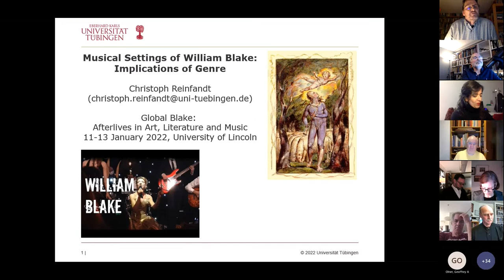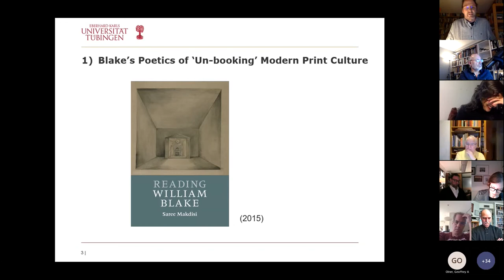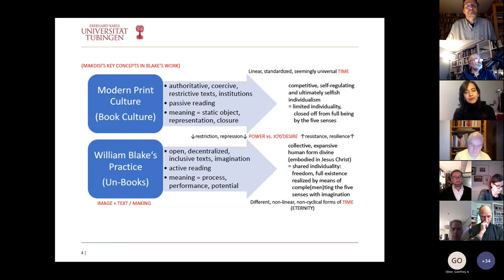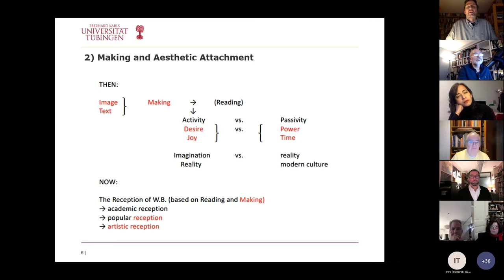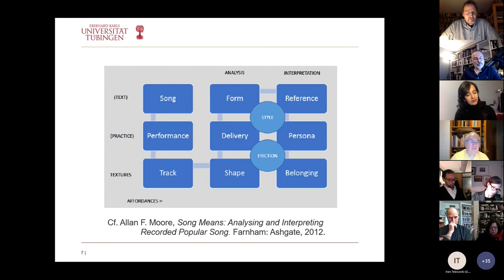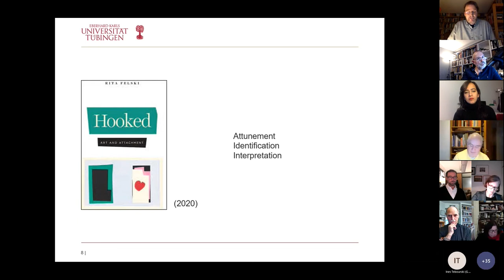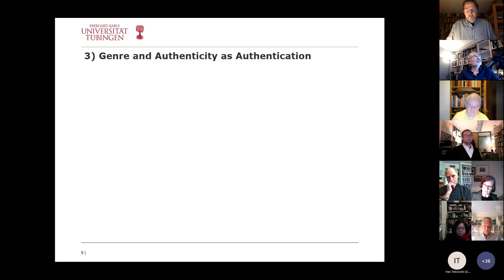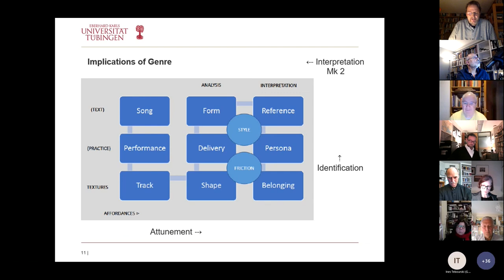Global Blake: Christoph Reinfandt - Musical Settings of William Blake: Implications of Genre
Of all British Romantic writers, William Blake has inspired by far the most musical settings of  his work, ranging from ‘classically’ composed, as in William Parry’s well-known setting of “And  did those feet in ancient time” (“Jerusalem”, 1916), Ralph Vaughan Williams’s Ten Blake Songs  (1957), Benjamin Britten’s Songs and Proverbs of William Blake (1965) and John Tavener’s The  Lamb (1982), to poet Allen Ginsberg’s musical performances of the Songs of Innocence and  Experience (1969) and on to various performances and recordings in jazz, folk and rock/pop  idioms.1It is these latter that the proposed paper intends to focus on: While the field of Blake’s  musical reception has been broadly charted (cf. for example, Paris 2014, Lussier 2007, Walker  2018, Root 2018, Lobdell 2018, Sanders 2018, Whittaker 2019), the proposed paper will try to  contextualise individual musical settings though the concept of genre. Centrally drawing on  Mike Goode’s “Blakespotting” (2006) and bringing together his reference to Wai Chee Dimock’s  “Theory of Resonance” (1997) with more recent work on new modes of reading and  interpretation (esp. Steven Connor’s “Spelling Things Out”, 2014) as well as on how to analyse  and interpret media textures in general (my own “Reading Textures”, 2016) and songs in  particular (Allan Moore, Song Means: Analysing and Interpreting Recorded Popular Song,  2012), the paper will address the implications of musical genres for reception processes and  try to place these in the broader field of Blake reception, from the academically historicised  through commodification to the visionary and artistic.

Christoph Reinfandt is Professor of English Literature at the University of Tuebingen. He is the General  Editor of ZAA (Zeitschrift für Anglistik und Amerikanistik), an English language quarterly of language,  literature and culture. His main areas of research are the history and theory of the novel, Romanticism,  contemporary literature and culture (including popular culture), Indian literature in English, and  theory. He has written monographs on the meaning of fictional worlds in the English novel from the  18th century to the present (Winter, 1997), on the persistence of Romantic modes of communication  in modern culture (Winter, 2003), and on English Romanticism (E. Schmidt, 2008). Recent edited  collections include Theory Matters: The Place of Theory in Literary and Cultural Studies Today (with  Martin Middeke; Palgrave Macmillan, 2016), The Literary Market in the UK (with Amrei Katharina  Nensel; E-publication University of Tuebingen, 2017) and Handbook of the English Novel of the  Twentieth and Twenty-First Centuries (De Gruyter, 2017).